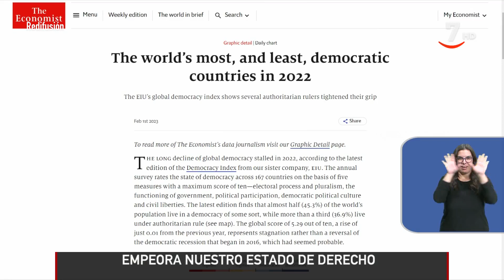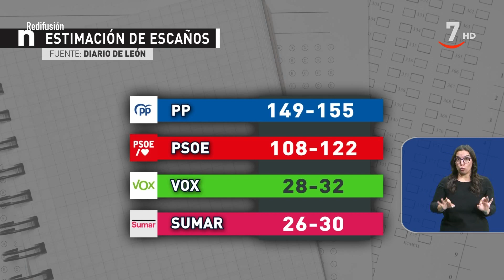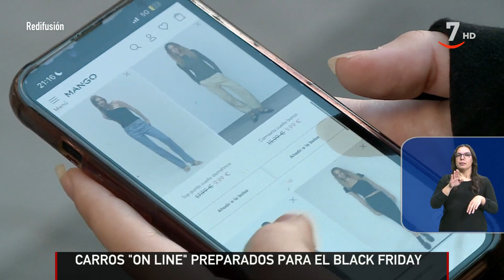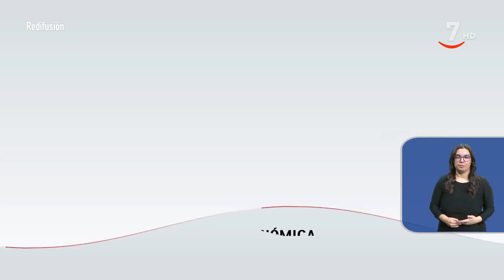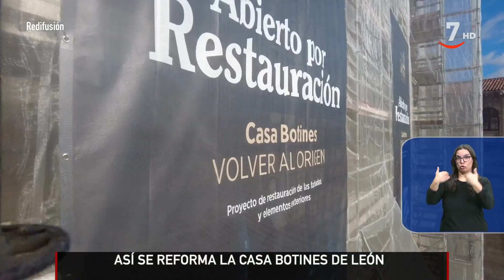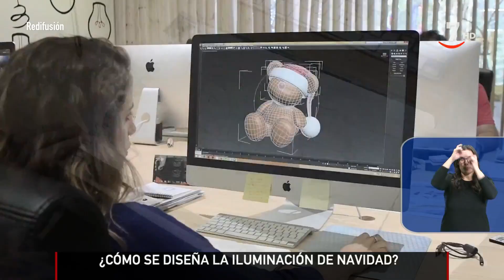CyLTV Noticias 14:30 horas (22/11/2023) | Lengua de signos